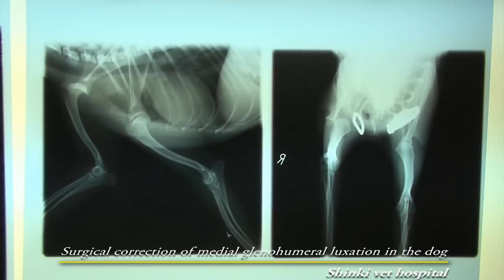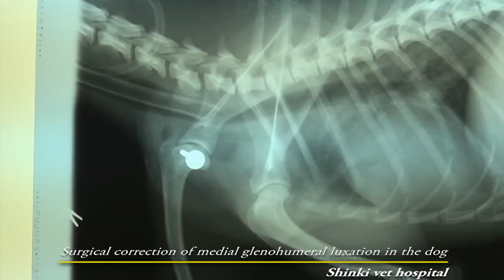Surgical correction of medial glenohumeral luxation in the dog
surgical stabilization of recurrent shoulder luxation in the dog
The method according biceps tendon dislocation